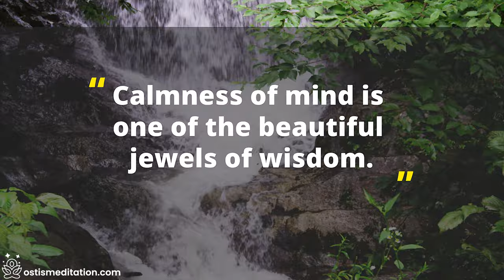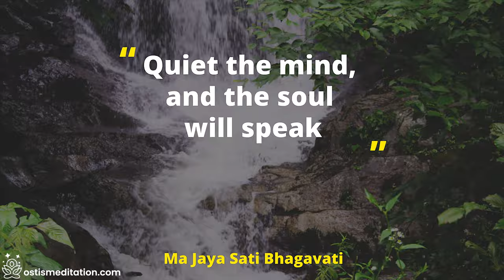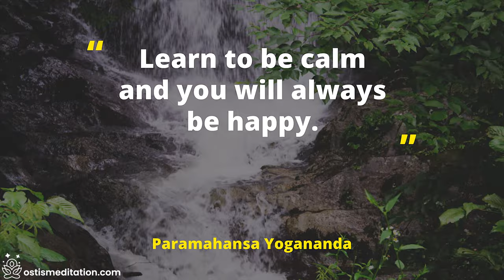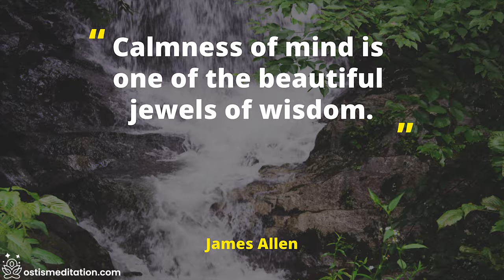Didgeridoo + 528 hz high vibration music shamanic journey transcendental meditation music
Experience a deep shamanic journey with this 528 hz transcendental meditation music! Using the powerful vibration of the Didgeridoo + 528 hz ancient Solfeggio,  I created a high vibration music that will vibrate every cell in your body, balance your energy, and open your mind to a deeper experience.

The 528 Hz healing frequency is the most significant of the ancient Solfeggio Frequencies. Known as the “love” frequency, it has a deep-rooted relationship with nature, and is present in everything from Chlorophyll to human DNA. It also has mathematical significance and proven healing potential. Everywhere we turn in nature, we find 528 Hz. Chlorophyll, which helps plants draw energy from light and gives them their green color, vibrates at 528 Hz. The bees that pollinate many of these plants buzz around at 528 Hz. And the rainbow that completes this picturesque scene has 528 Hz at its heart as well, as it refracts the same greenish-yellow light found in chlorophyll. As Dr. Horowitz has stated, "Grass is green with LOVE/528 hz. That is why chlorophyll is the most powerful healing pigment in biology; why people and animals eat grass to regain health, and why the air you breathe–the ‘prana’ of life, or the ‘chi’ in oriental medicine, is filled with the holy aloha spirit of LOVE, vibrating in 528 hz, sending spiritual signals for sustenance through your blood, restoring and invigorating every strand of DNA and cell in your body".
528 Hz healing frequency has shown the ability to heal DNA all on its own, and is used by biochemists for just that. Apparently, 528 Hz’s effect on the surrounding water helps heal the DNA’s helix. Biochemist, Steve Chemiski, was quoted in the book The Fork In The Road, as saying, "The 6-sided clear clusters that support the DNA double helix vibrate at a specific resonant frequency – 528 Hz".
How does shamanic drumming work?
Repetitive, rhythmic sound in a frequency range of 4 to 7 Hertz (Hz) brings on an altered state of consciousness, say researchers. 1-3 This frequency range matches electroencephalographic (EEG) theta wave activity in the human brain. Practitioners of core shamanism use sonic drivers – shamanic drums or rattles – to enter a trance in order to visit the Spirit World. Shamanic drumming or rattling at 220 beats per minute (bpm), a little less than 4 Hz, brings on this shamanic state. Rhythmic shamanic drumming at 8 Hz for at least 15 minutes alters consciousness enough to enable the shaman to begin shamanic journeying.
Gingras B, Pohler GW, Fitch WT. Exploring shamanic journeying. PLOS One, 2014;7:e102103.
Hove MJ, Stelzer J, Nierhaus T, Thiel SD et al. Brain network reconfiguration and perceptual decoupling during an absorptive state of consciousness. Cereb Cortex 2016;26(7):3113-24.
Maxfield M. Effects of rhythmic drumming on EEG and subjective experience. Abstract. 2006/MaxfieldABSTRACT.pdf

Thank you with all the love and light of our beings!

Out of your dreams be born. Out of your heart be alive. Out of your soul be light for you are nothing else.

DO NOT DRIVE OR OPERATE MACHINERY WHILST LISTENING TO SLEEP MEDITATION MUSIC, BINAURAL BEATS MEDITATION MUSIC, OR GUIDED SLEEP RELAXATIONS.